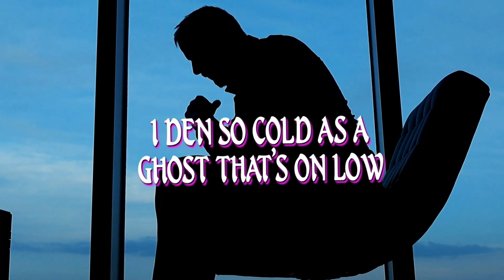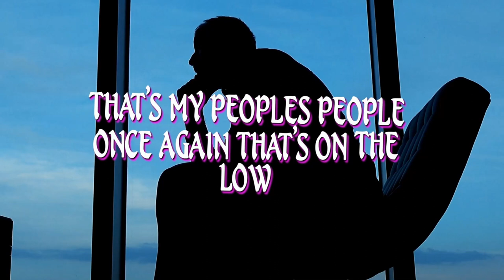Romero Say10 - Another one down (lyric Video)